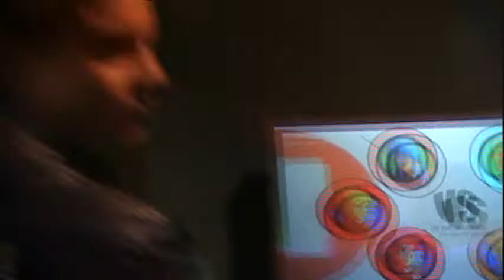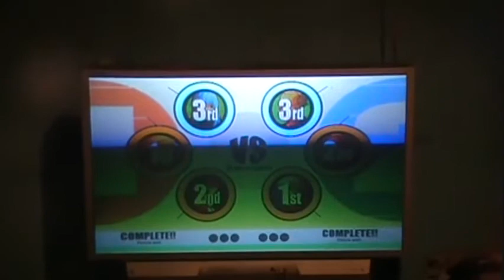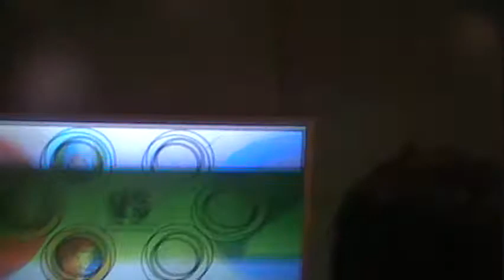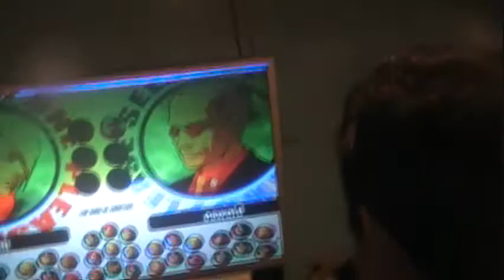D2 Battle 4 Mexico 2010 KOFXI Ft10: Kira (CDJ, MEX) vs. Kula (Puebla, MEX) #1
Part 1 of a ft10 between Kira and Kula, and I have a lot of videos so I get the order mixed up, still have to upload one more video from Day 1, gotta find it though, it's Alexis vs. Luis Cha in KOF 2000...